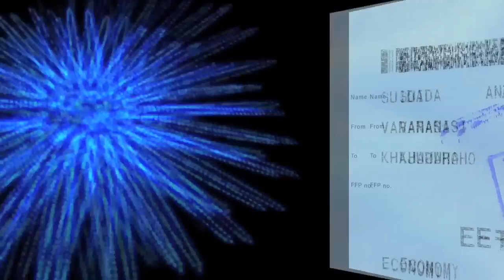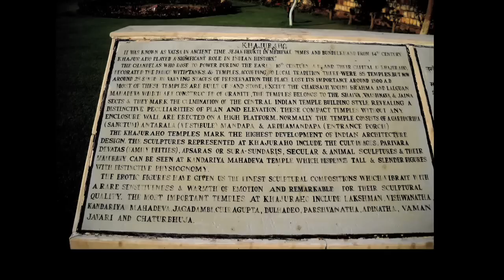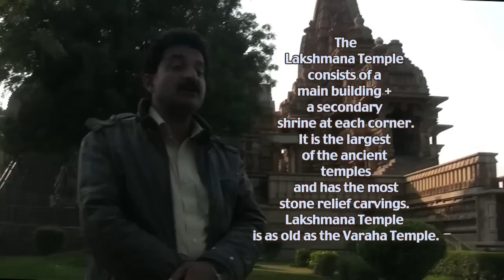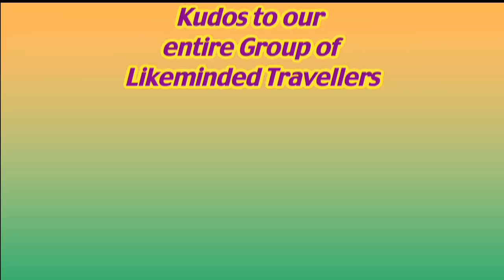Khajuraho's Beautiful & Erotic Temples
Time travelling?  Straddling the millennia? These are feelings one might get when visiting Khajuraho.  The ancient Temples of  Khajuraho should not be dubbed the Kama Sutra Temples, as we're told some Westerners have.  Even if there is some connection, these beautiful ancient temples are a great deal more than that courtship and love making guide.  The extensive bas relief stone temple carvings provide the only detailed record of the culture and society of the Chandella Rajput Clan that built these temples between 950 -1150 CE in the remote kingdom then under their control. They left no written history.  Only about 1/3 of the temples remain.  The landscaping is beautiful but it is not known what it was a thousand years ago.  No record of that remains.  So the sight of the remaining temples and the setting only further heighten adds mystery to the setting.  Khajuraho, truly a "Wonder of India" is a UNESCO World Heritage Site.

This is Part 5 of the trip of our India Wow trip!  Our Travel Diva Hessie + tony of ad Guida Video Productions went on location in India in February 2011.  This video was recorded in 1080 HD, 16:9 aspect.  Music was created in our studio.  Rights are reserved.  Non-commercial downloads are ok.

See more of our India trip and other videos on our youtube channel.  The link is

Alternatively, in the youtube search window enter ADGuida

Note: some words and art from tony & Hessie can be found our overlook If you are so inclined, we'd be happy if you gave us a look.